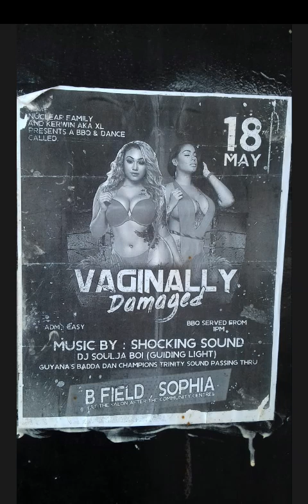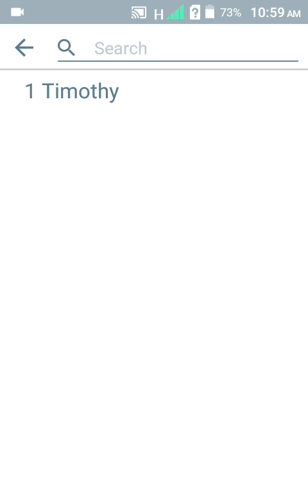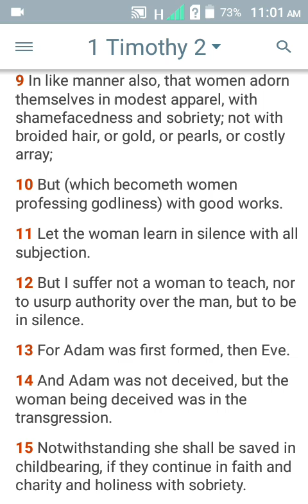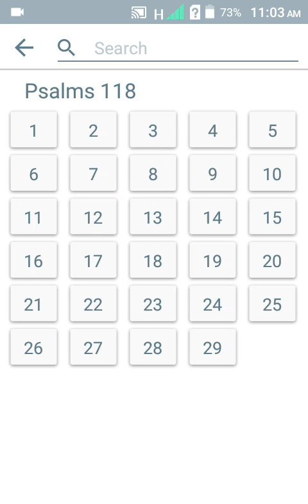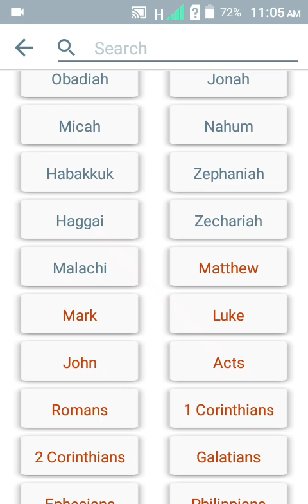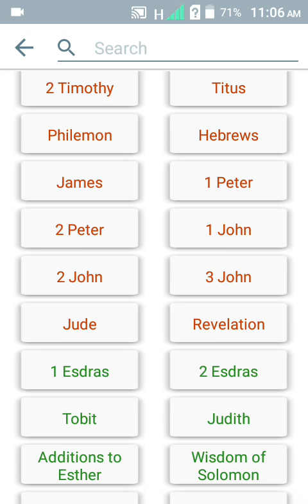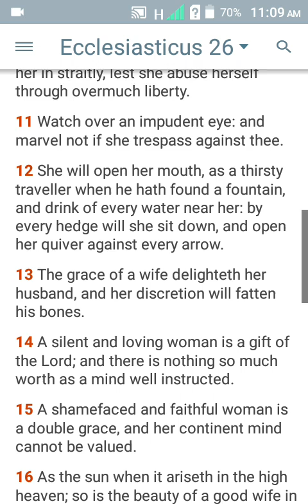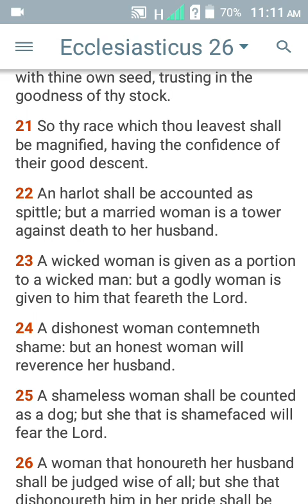Deal with her according to knowledge.